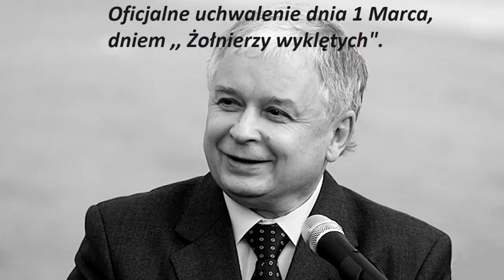PN 5 MPL 57 OK INT Dzień Żołnierzy Wyklętych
Dzień Żołnierzy Wyklętych